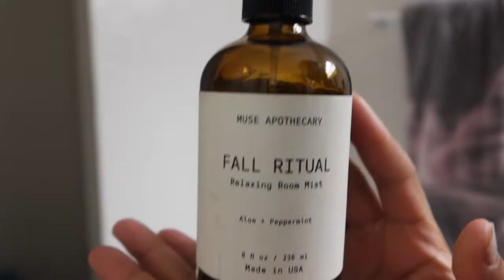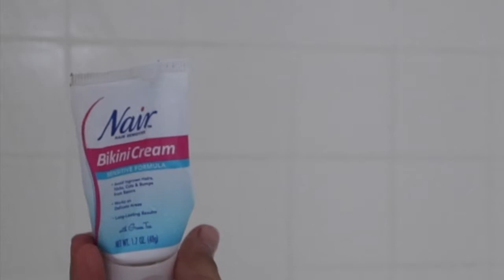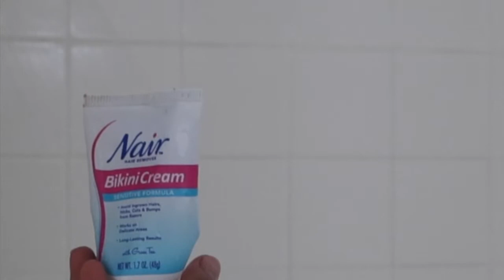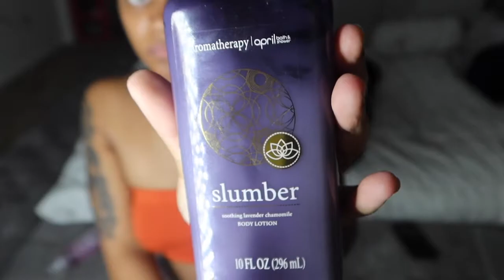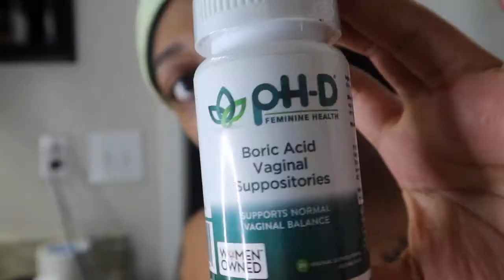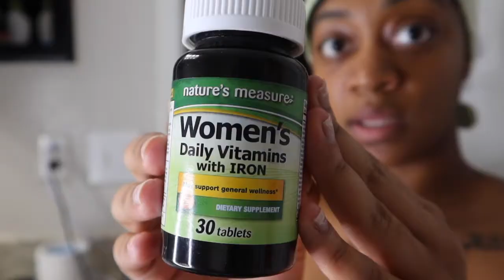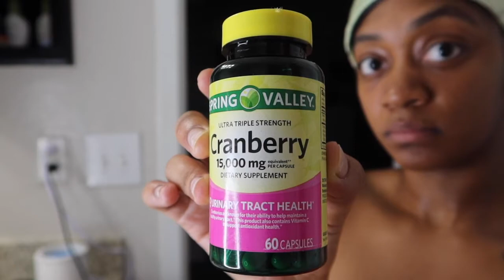Pamper routine sneaky link edition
Welcome back to another advocate azzie video today I’m going to be showing you my full get ready with me pamper routine sneaky link addition I hope you all enjoy I will be going through all of the products I use to smell taste and feel good make sure that you like comment and subscribe if you love to see shower routines and product referrals this is the channel for you❤️

NOT OWN THE WRIGHTS TO THIS MUSIC

Snap ~ Azzieew